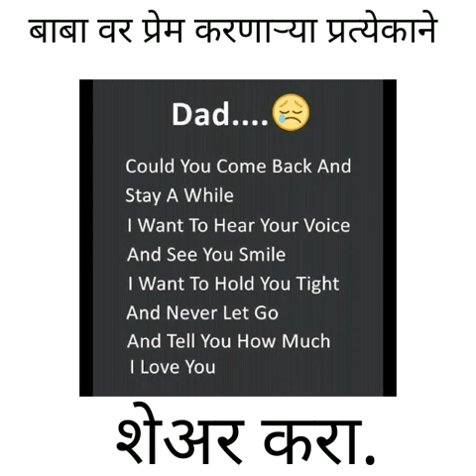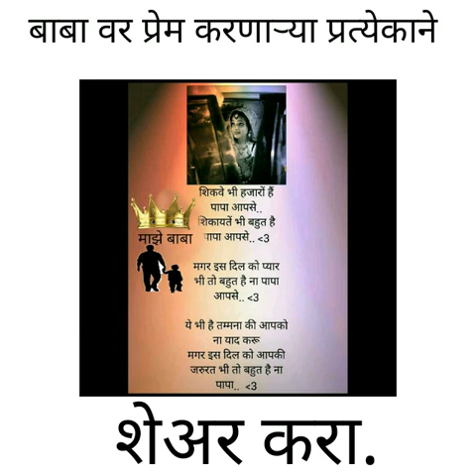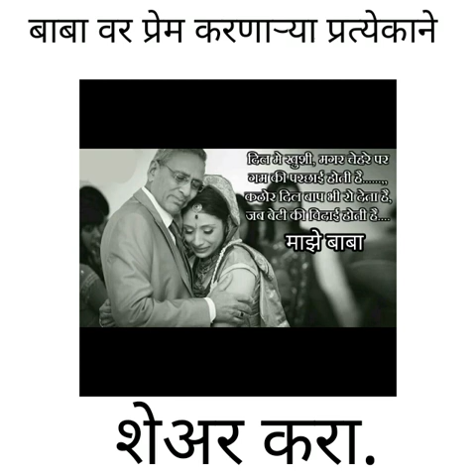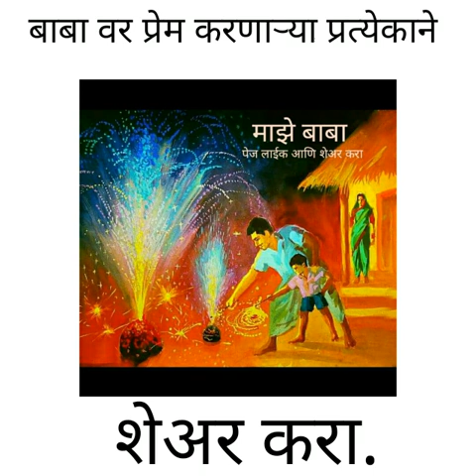Bap Poem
This poem always helps for maintain good relationship among father and daughter.